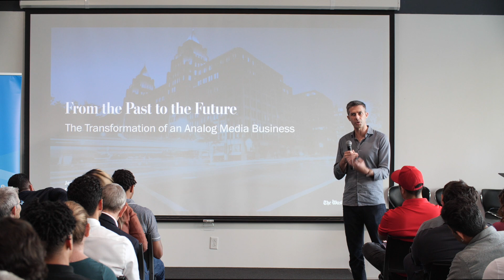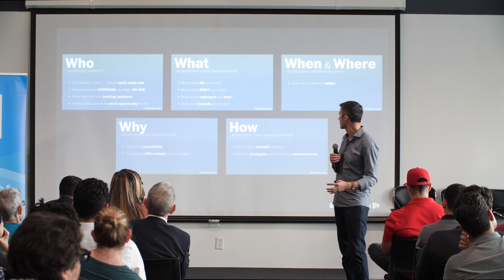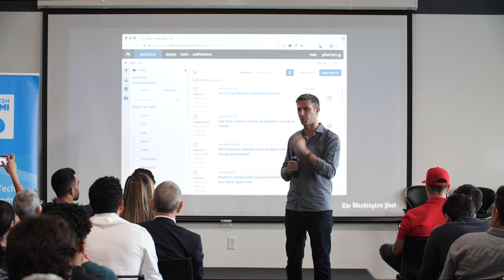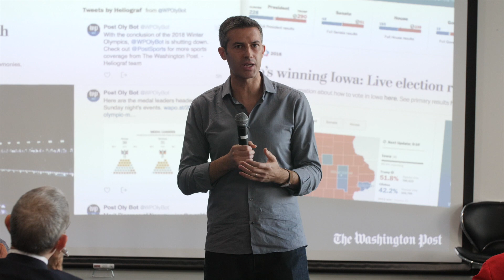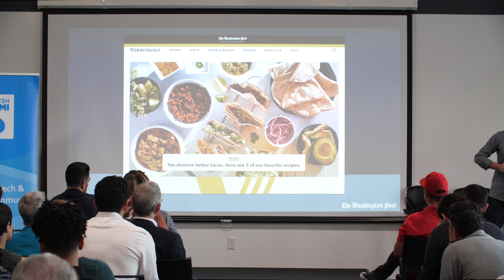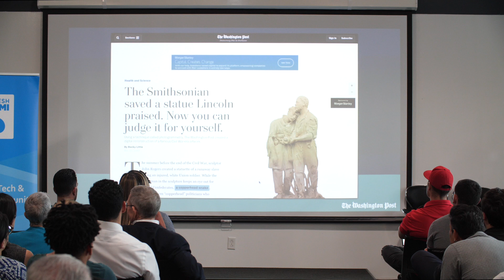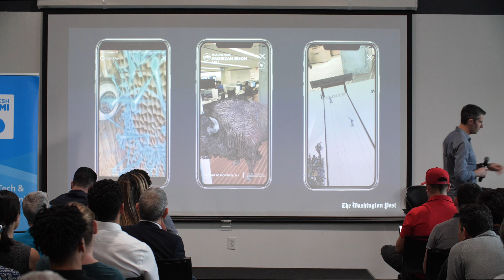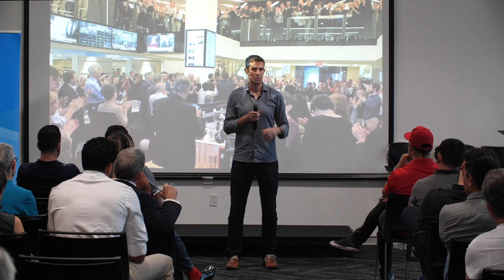Transforming the media business with The Washington Post's Jeremy Gilbert